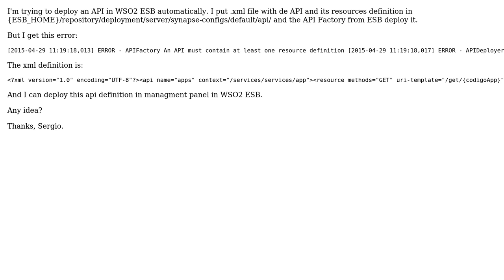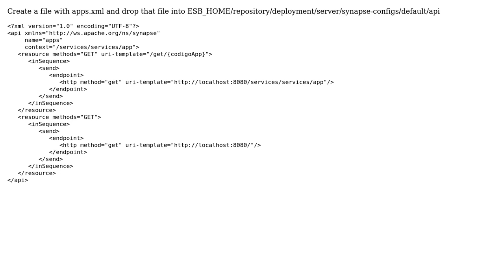Autodeploy API error in WSO2 ESB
With thanks & praise to God, and with thanks to the many people who have made this project possible! | Content (except music & images) licensed under CC BY-SA | Music | Images & others | With thanks to user Vanji user Sergio Rodriguez Calvo and the Stack Exchange Network Trademarks are property of their respective owners. You are responsible for your own actions.